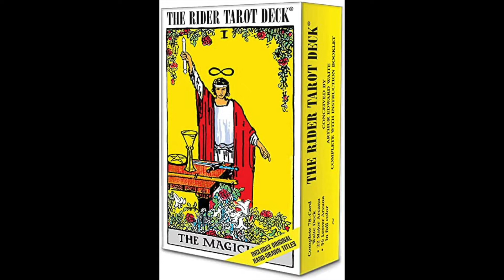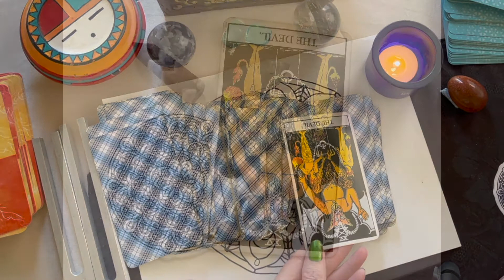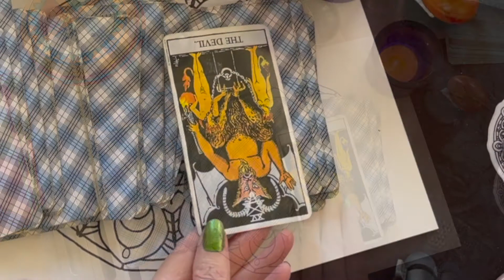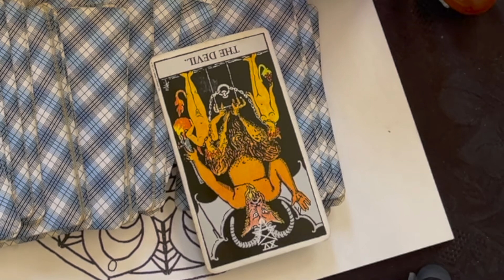January 1, 2022 - DAILY TAROT SCOPE 🧨 Predictions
to support the clinic.

Time Stamp:
1:08 What will the energy be like on January 1, 2022?